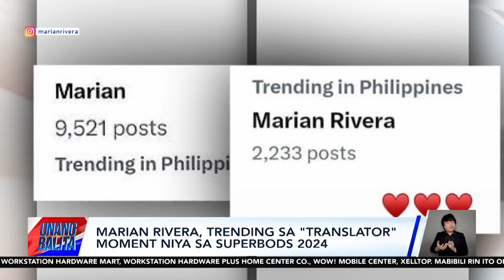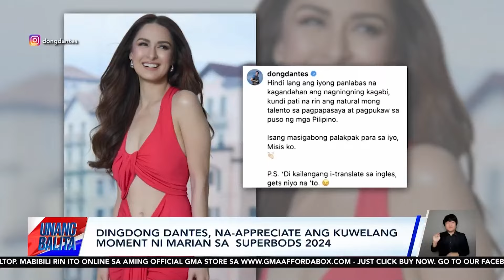Marian Rivera, trending sa "translator" moment niya sa Superbods 2024 | Unang Balita